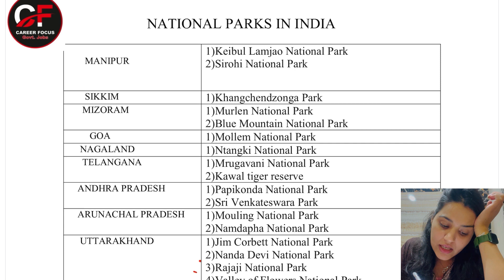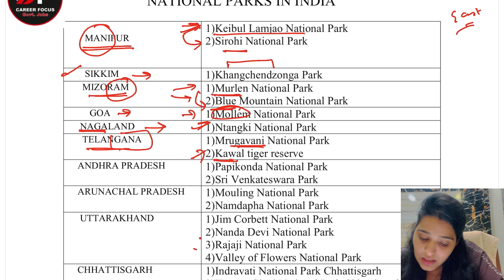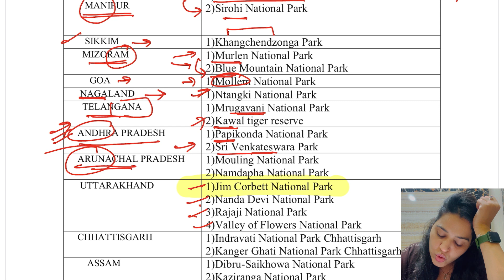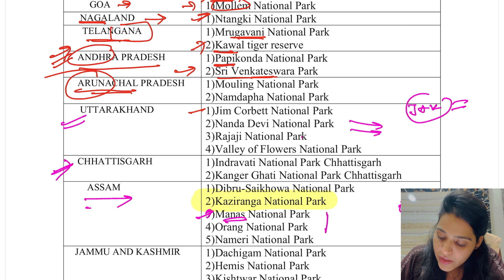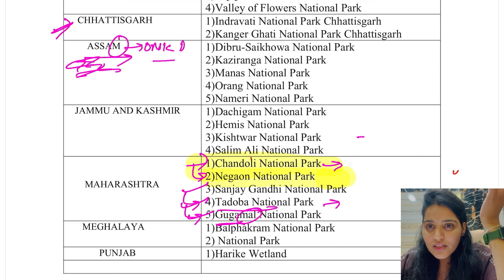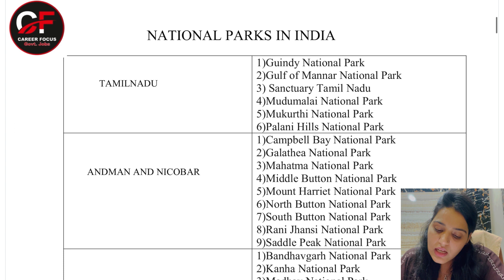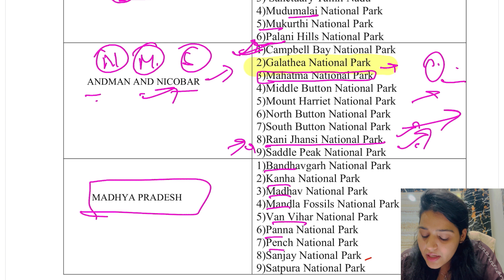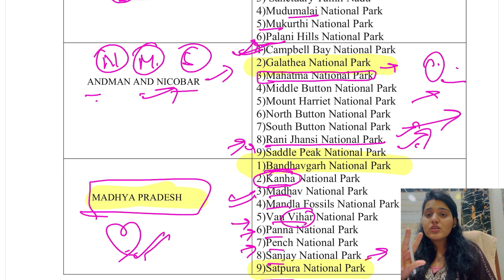NATIONAL PARKS TRICK - PART 2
TRICKS TO LEARN NATIONAL PARKS OF INDIA . - part 2